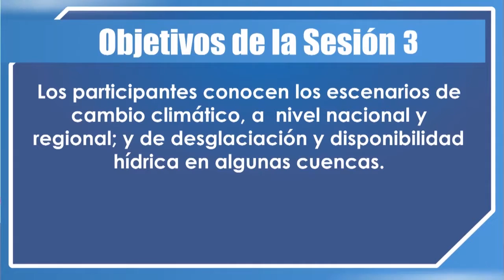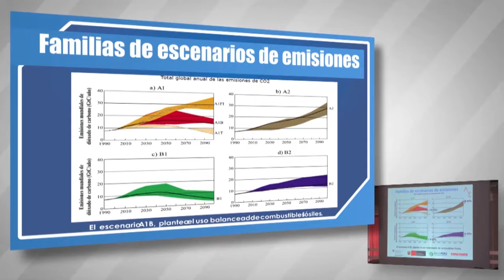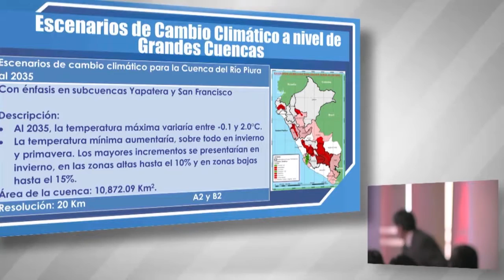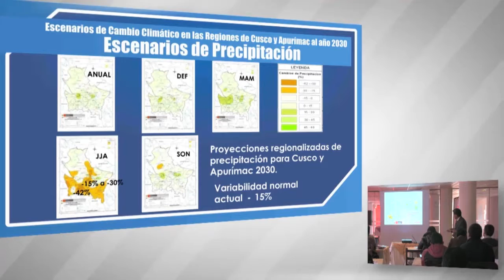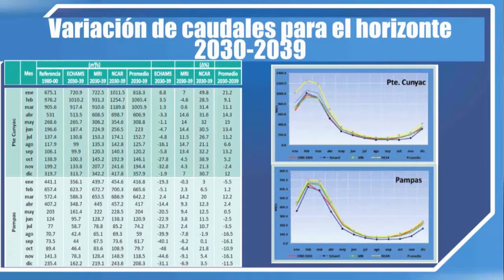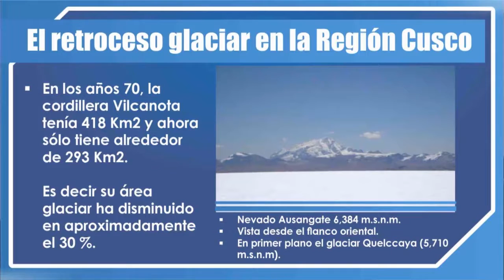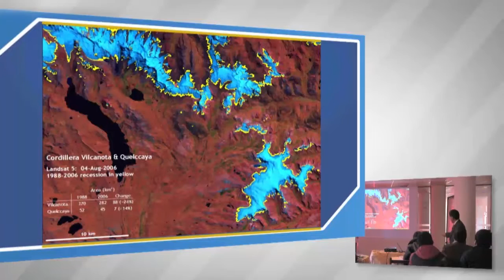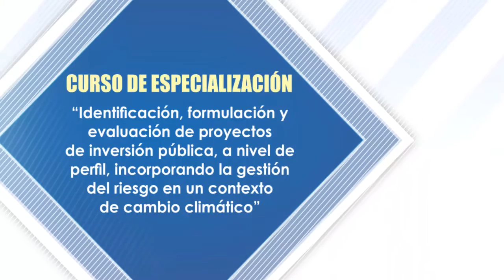Módulo 0 Sesión 3